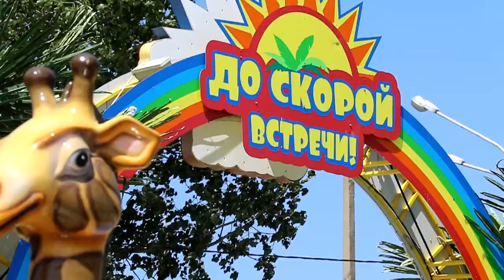Подарок от бизнесмена Анапы детям: бесплатные развлечения